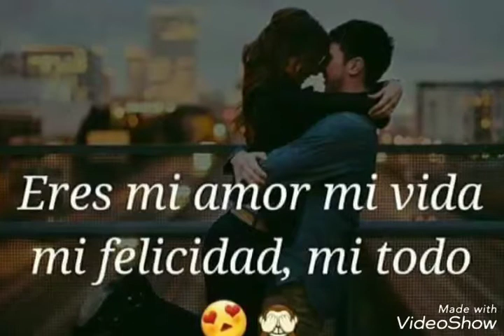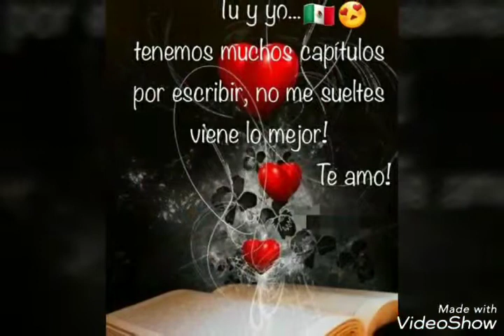Te quiero solo para mi